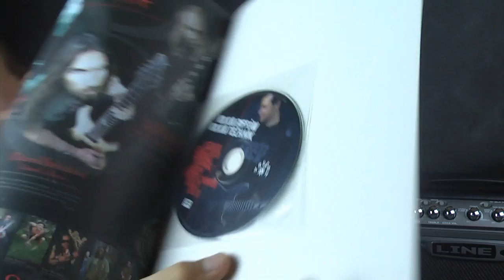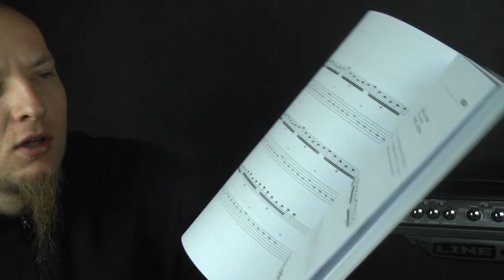"Kilka Riffów kilka technik" - Jacek Wenclewski w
Nie krepujcie się zamawiajcie :)

Jeśli link nie działa  lub masz jakieś pytania skontaktuj się ze mną na pewno to będę miał

ZAMÓW produkt bezpośrednio u mnie:

Wojtek Pietraszek

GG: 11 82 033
SKYPE : Wojtek-Pietraszek